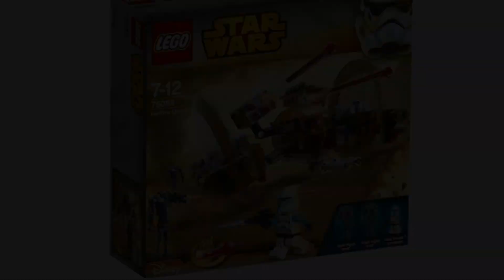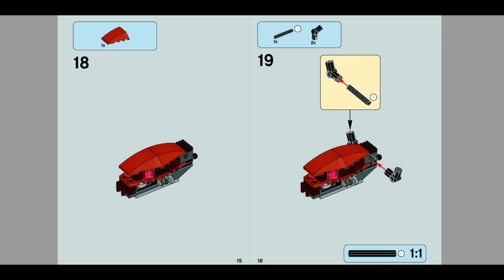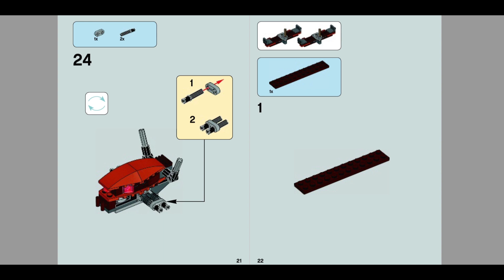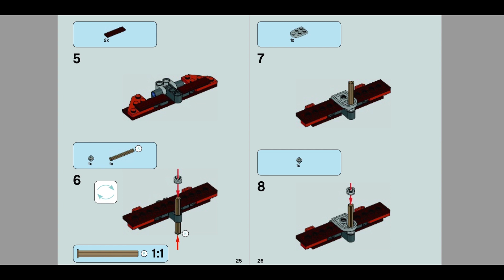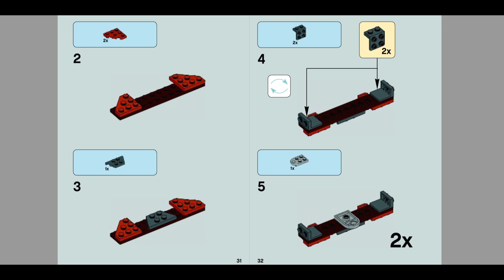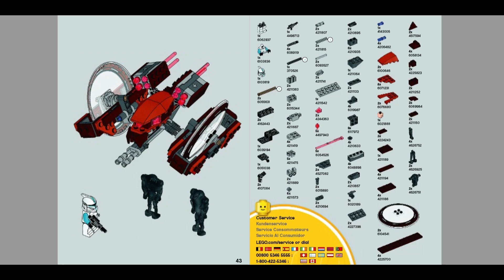This Hailfire Droid Is Scary! LEGO 75085 Build And Stop Motion Animation.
Let's build the Hailfire Droid and see, what it can do...